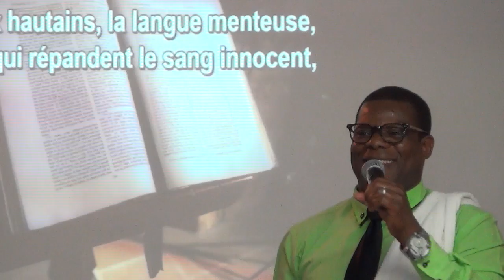Les dix postes manquantes de l'église de Dieu (5) EDDRS